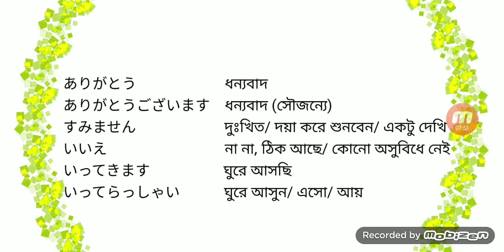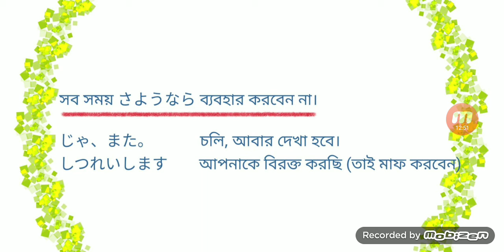জাপানি সম্ভাষণ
এই ভিডিওতে জাপানি ভাষায় ব্যবহৃত সাধারণ সম্ভাষণসূচক কিছু শব্দের পরিচিতি রইল।
ভিডিও দেখার পরে নিচের পরিস্থিতিগুলো কল্পনা করে উপযুক্ত সম্ভাষণ করার চেষ্টা করুন:
১. ধরুন নতুন বাড়ি ভাড়া নিয়েছেন। বাড়িওয়ালার সঙ্গে প্রথম দেখা হচ্ছে। তাঁকে সম্ভাষণ করুন।
২. বিকেল বেলা প্রতিবেশীর সঙ্গে দেখা হল। তাঁকে কী বলে সম্ভাষণ করবেন?
৩. সকালে কোনো ক্লাসে গেছেন। সহপাঠীদেরকে ও শিক্ষককে কীভাবে সম্ভাষণ করবেন?
৪. ভিড় ট্রেনে ভুল করে কারো পা মাড়িয়ে ফেললেন। কী বলবেন?
৫. আপনার হাত থেকে কোনো বই পড়ে গেছে। কেউ সেটা তুলে দিল। কী বলবেন?
৬. রাত আটটা বাজে। দোকানে একজন শিক্ষকের সঙ্গে আপনার দেখা হল। কী বলবেন?
৭. বন্ধুর বাড়িতে সপরিবার বন্ধুর সঙ্গে টিভি দেখছেন। ঘুমোতে যাওয়ার সময় হয়েছে। কী বলবেন?
৮. বাড়ি থেকে বেরোচ্ছেন। কী বলে যাবেন?
৯. বাড়ি ফিরে এসেছেন। কী বলবেন?
১০. খেতে শুরু করছেন। কী বলবেন?
১১. খেয়ে উঠছেন। কী বলবেন?